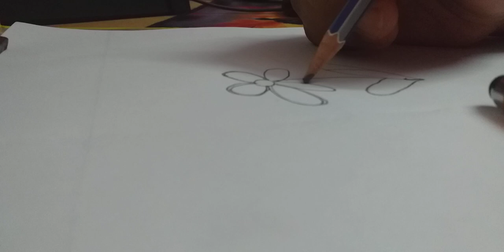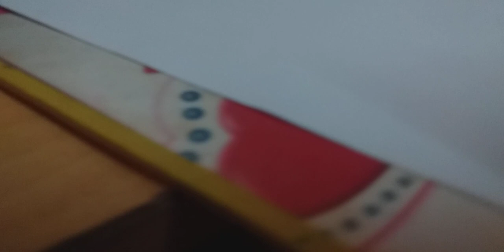How to Draw a Flower Make a Drawing | Simple flower designs.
Title: How to Draw a Flower Make a Drawing | Simple flower designs.

About: Discover the joy of drawing flowers with easy step-by-step drawing tutorials.
tutorials make it simple to learn how to draw...